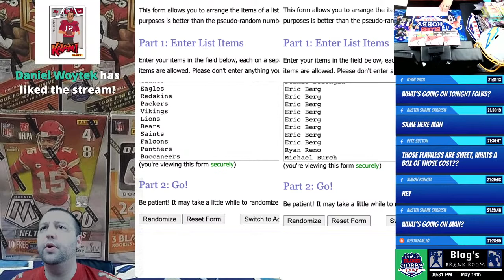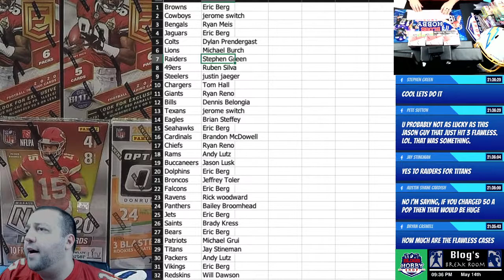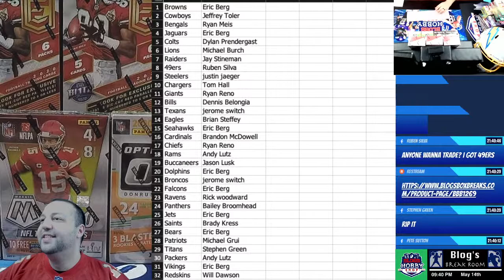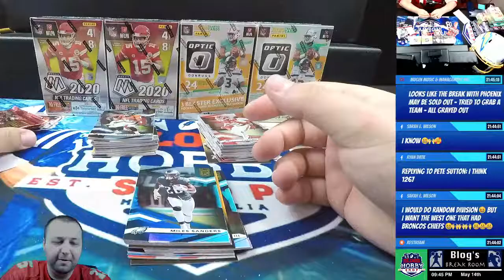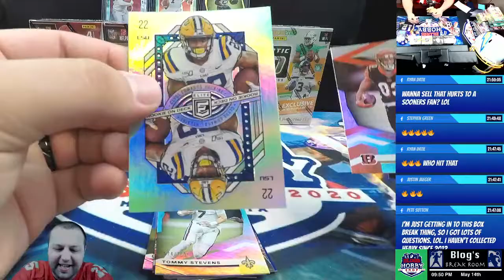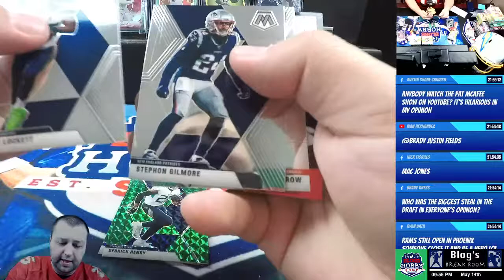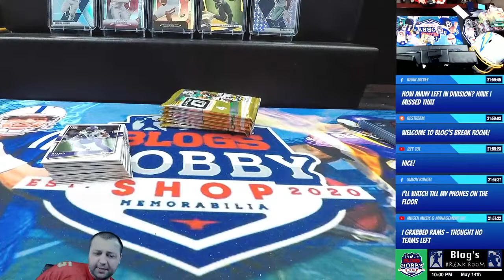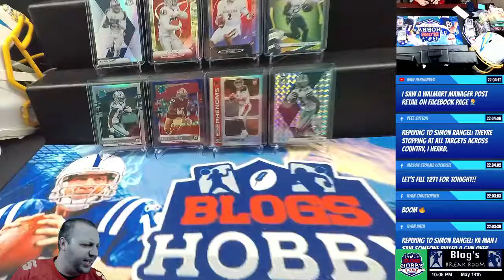[VALUE] 2021 Football 7 Box Break #1268 - Random Teams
3BX-2020 Panini Donruss Elite TMALL (Chasing Exclusive /5 die-cut, 30 Total Cards)
2BX-2020 Panini Mosaic Blaster (4 Orange parallel, 24 Total Cards)
2BX-2020 Panini Optic Blaster (3 Rookies or Rated Rookies Purple Shock, 24 Total Cards)